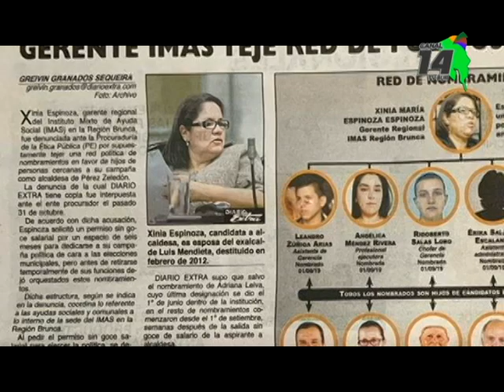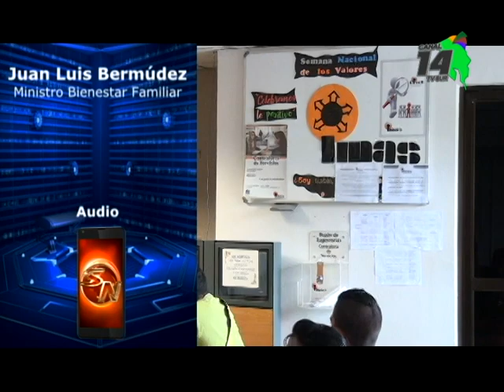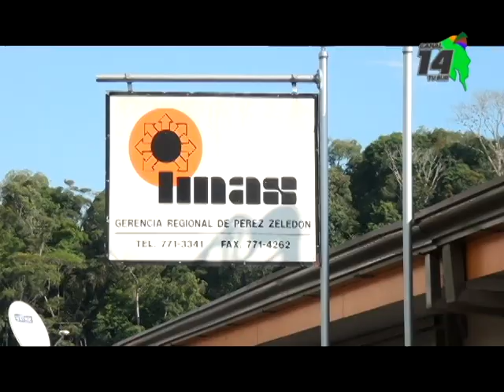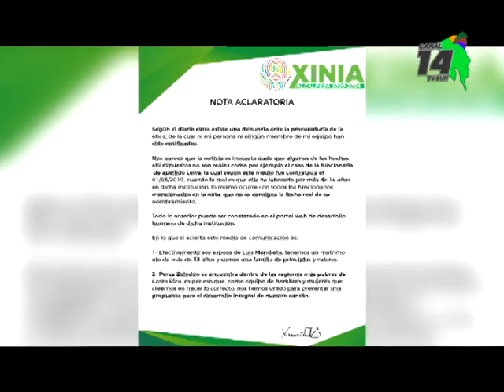Auditoría interna del IMAS investiga nombramientos en Pérez Zeledón